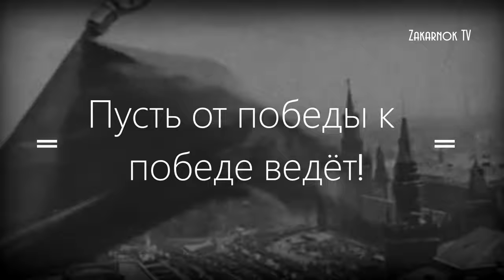Himno Nacional de la Unión Soviética: "Государственный гимн СССP" (Rara grabación-1940) {Retronork}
El Himno de la Unión Soviética (Гимн Советского Союза), reemplazó a La Internacional como el himno nacional el 15 de marzo de 1944. La letra fue escrita por Serguéi Mijalkov (nacido en 1913) en colaboración con Gabriel El-Registan y la música fue compuesta por Aleksandr Aleksándrov. Se creía que los soldados soviéticos responderían mejor a un himno dedicado a la Unión Soviética que a uno dedicado a un movimiento mundial. La canción fue originalmente el himno del Partido Bolchevique, con letra de Lébedev-Kumach en 1939.

Después del colapso de la Unión Soviética en 1991, Rusia adoptó un nuevo himno, pero en 2000, el antiguo himno soviético fue readoptado, con nueva letra, representando a la nueva Rusia post-soviética y sin mencionar al comunismo.